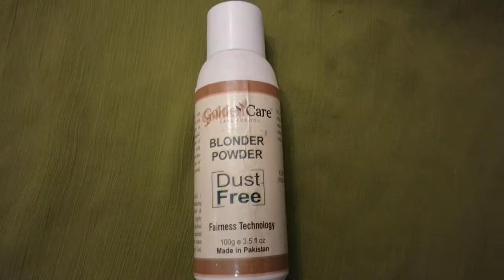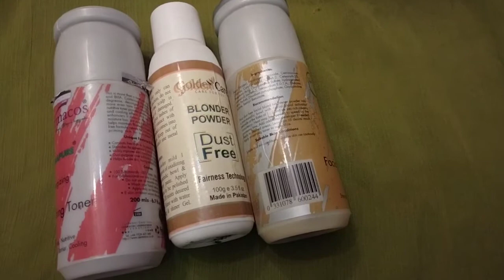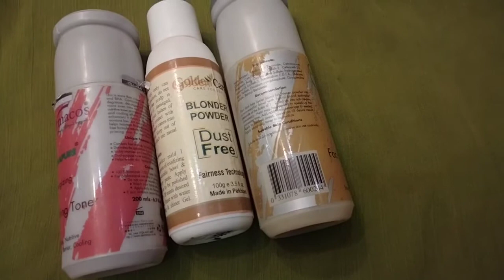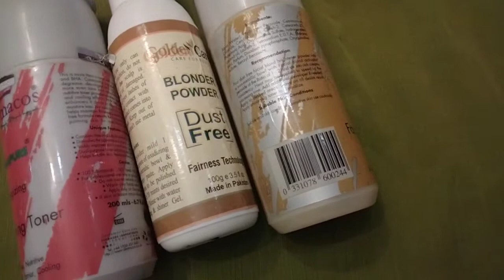Pakistan no 1 best skin polish ,parlour secret 100% true results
Pakistan no 1 best skin polish ,parlour secrets 100% true results .